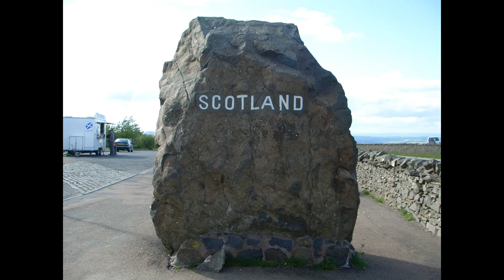Coulter's Candy (1966, Reel to Reel tape - practice session)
This is a recording of a 1966 practice session by Lee & Mick, taken from a Reel to Reel tape recorder.
I hope you like the song and the pics from around Scotland. There are also a few pics of Lee & Mick taken in the 1960s. Cheers :D